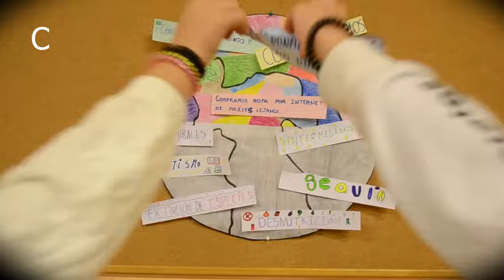POR UN MUNDO SIN CARAS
DESCRIPCIÓN DE LAS 3 CARAS DEL MUNDO, A-B-C.
EN LA CARA A Y B SE DESCRIBEN LAS SITUACIONES ACTUALES DE COMO SE VIVE Y TAMBIEN LAS CONSECUENCIAS DE ESA MANERA DE VIVIR,MIENTRAS QUE LA CARA C, ES LA CARA QUE CURA Y SANA .

ASOCIACION JUVENIL PANDILLAS
Festival de Clipmetrajes de Manos Unidas